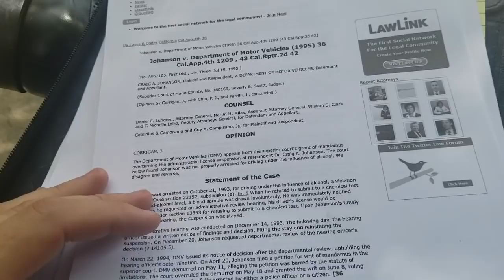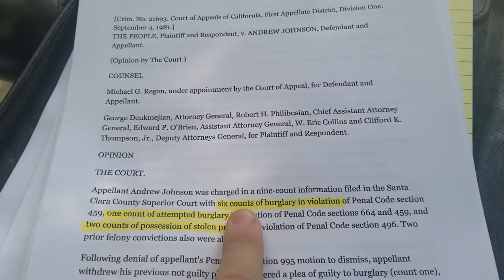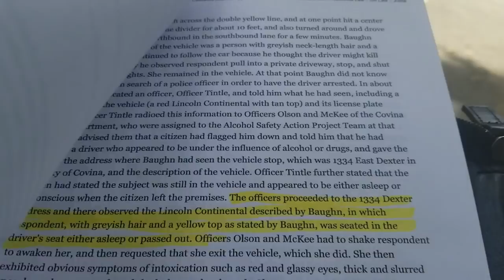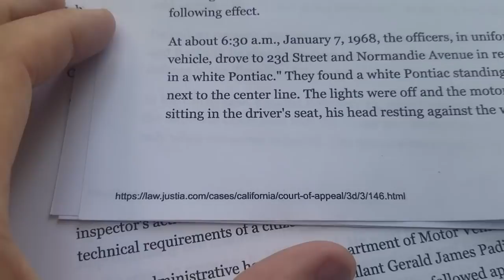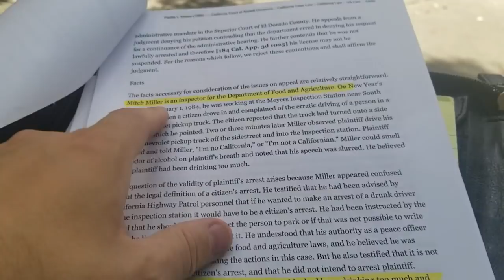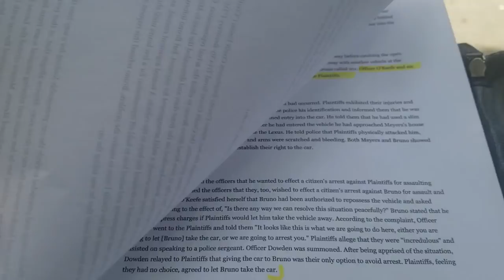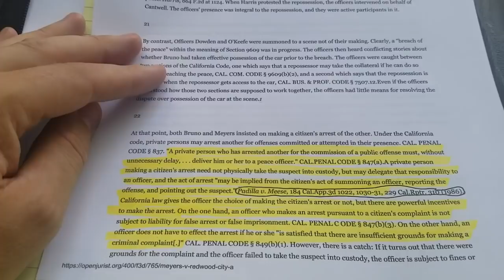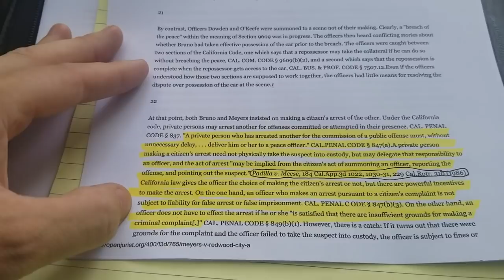Slinging mud and reading cases re CA citizen's arrest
Thanks for the cases